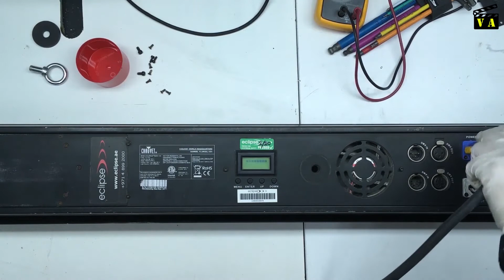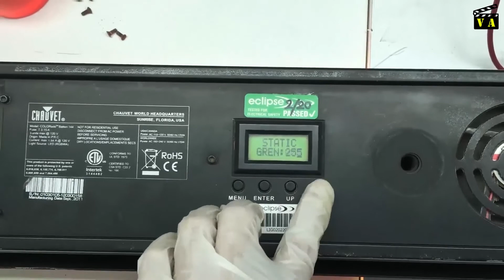REPAIR VIDEO | CHAUVET BATTEN 144 MISSING WHITE LEDs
Chauvet COLORado Batten 144 Tour RGBWA LED Light repair video, missing portions of white LEDs.